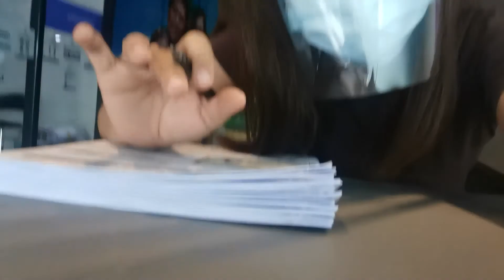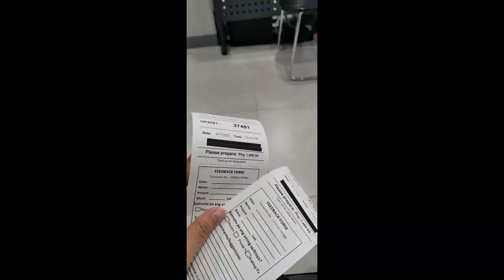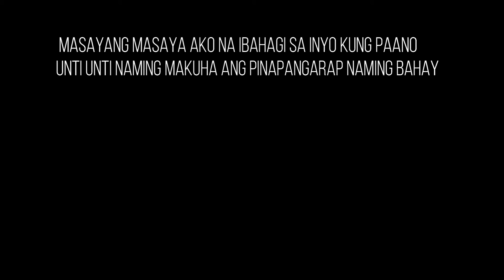PAG-IBIG HOUSING LOAN - OUR DREAM HOUSE - PART 3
PART 1
MGA DAPAT GAWIN BAGO KUMUHA NG BAHAY // NEED TO DO BEFORE BUYING A HOUSE - PAG-IBIG HOUSING LOAN

FOR MY NEXT VIDEO I WILL SHARE SOME TIPS AND GUIDES FOR PUNCHLISTING.